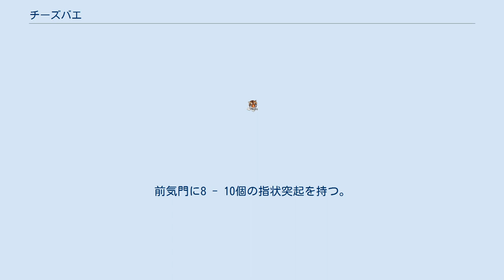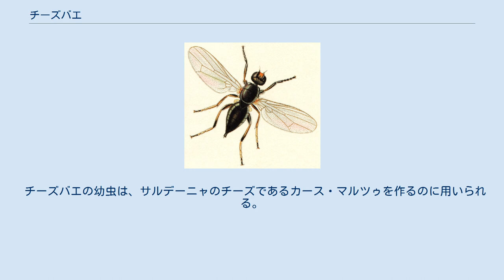チーズバエ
チーズバエ(Piophila casei)とは、ハエ目チーズバエ科の昆虫である。
食品やゴミ箱に群がる衛生害虫として知られる。
 成虫の体長が3.5ミリメートル程度の小型種であり、全体に光沢のある黒色の外観で、複眼間隔が狭く、黄色い頭部下面、触角、脚を持つ。
成熟幼虫の体長は8ミリメートル。
前気門に8 - 10個の指状突起を持つ。
第4節から12節までの節下部に小棘がある。
幼虫は警戒すると尾部を口で咥えて体を環状に曲げ、空中に20センチメートル程度跳躍する能力があることから、cheese skipperとして知られる。
 チーズや燻製品などの高蛋白食品や動物の死体などに発生する。
27℃で栄養源のある環境下で飼育した場合、卵から羽化まで約16日を要する。
メスの産卵数は1回あたり59 - 133個。
成虫の寿命はオス5.4日、メス4.3日である。
 ヨーロッパ、北アメリカに広く分布する。
 欧米では食品店や牛乳店が被害を受ける例が多い。
日本にも輸入牛皮に付着して侵入し、発生した例がある。
 偶然に摂取してしまうと、幼虫は消化器官の中でも生きることができ、蠅蛆症を引き起こす。
 チーズバエの幼虫は、サルデーニャのチーズであるカース・マルツゥを作るのに用いられる。